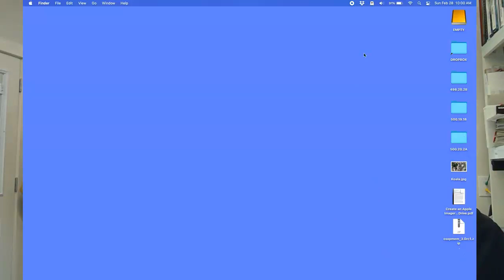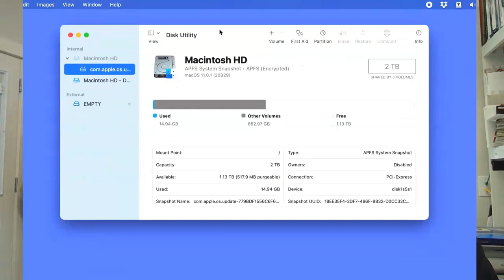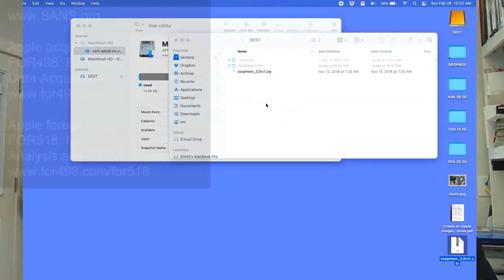Episode 189: Formatting a Drive as HFS+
This episode shows how to format a hard drive as HFS+ in order to use it as a destination for forensic collection from Apple devices.